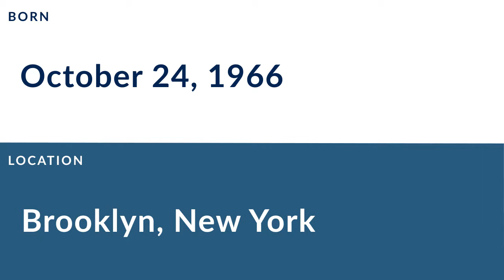Shawn Lee: Football Defensive Tackle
Shawn Lee was a professional football defensive tackle who played for 11 seasons from 1988 to 1998.

In college, Lee played for the North Alabama Lions in Florence Alabama.

Professionally, Lee played for the Tampa Bay Buccaneers, the Miami Dolphins, the San Diego Chargers, and the Chicago Bears.